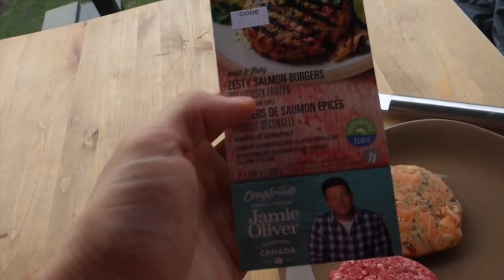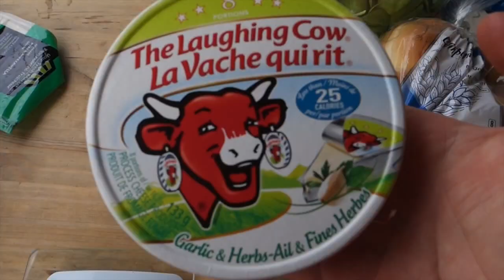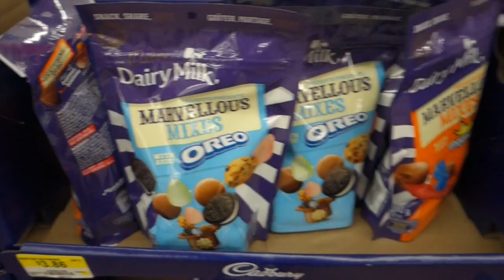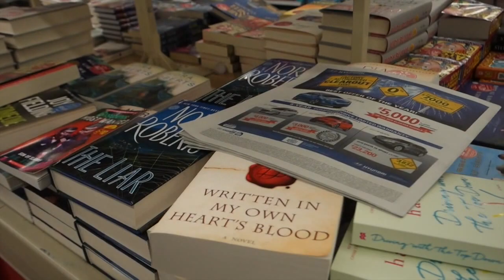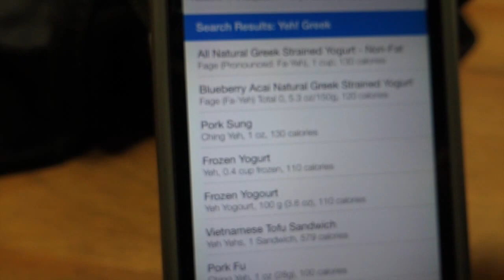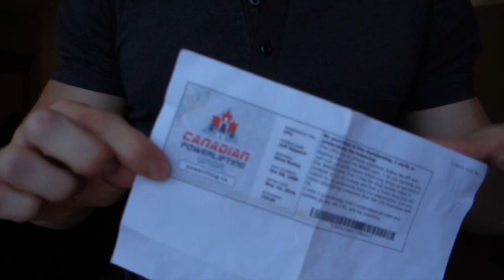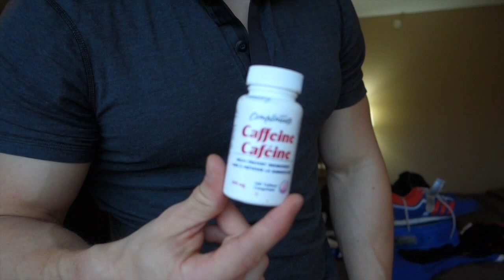Meet Day + Gym Bag Essentials | Road to the Pro Stage Vlog 09